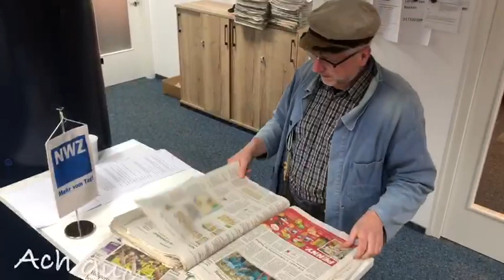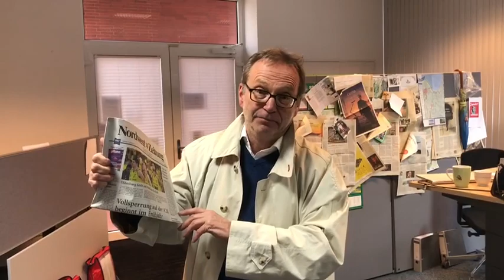Buur Decker und die NWZ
Tolle Aktion! Die NWZ und Buur Decker verlosen den Jahresband 2016 der NWZ. Alle Artikeln aus der Gemeinde Jade aus dem Jahr auf originalem Zeitungspapier! Eine Rarität, die im digitalen Zeitalter sicher auch im Wert steigt.